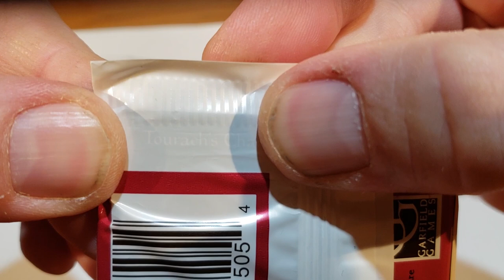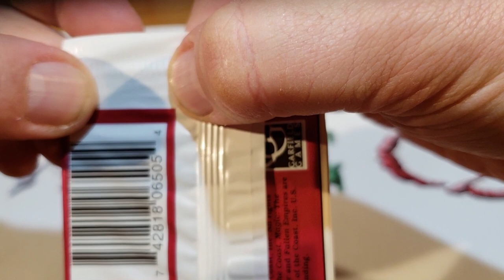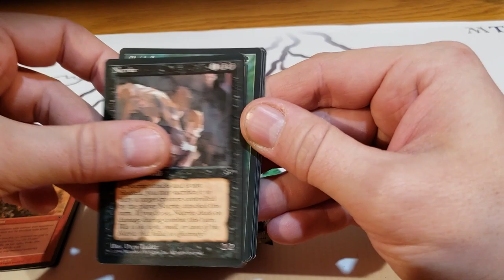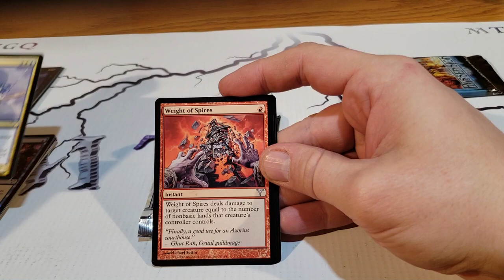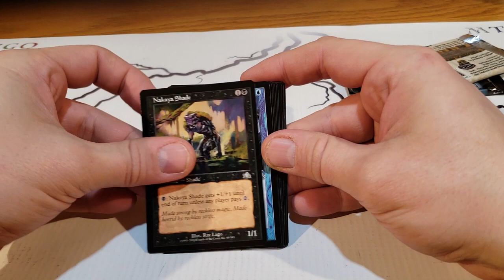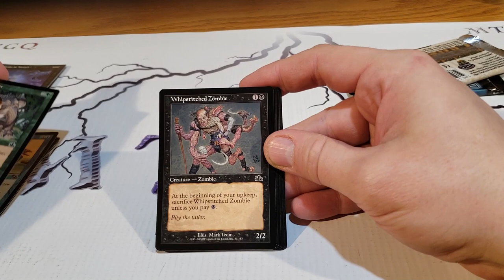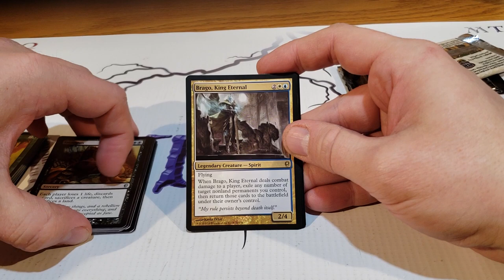Marc André opening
On ouvre 1x Dissension, 1x fallen empire, 1x prophecy et 1x conspiracy!

Credit